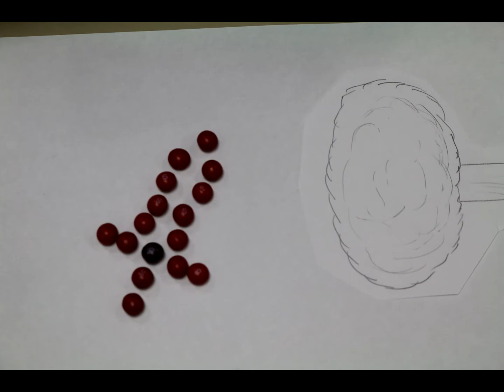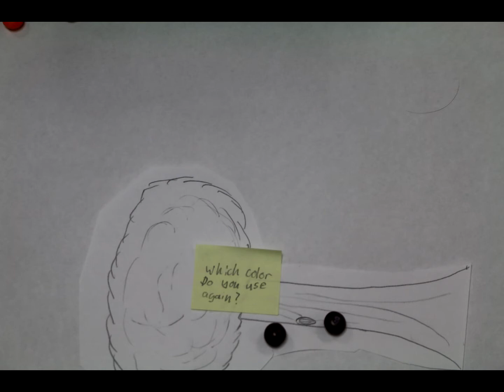Jacob - Skittle Stop Motion